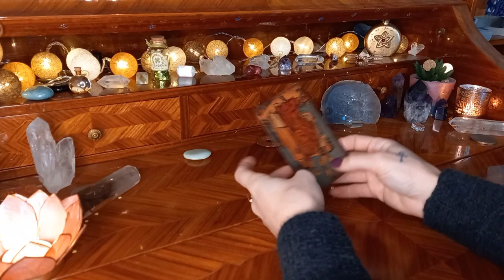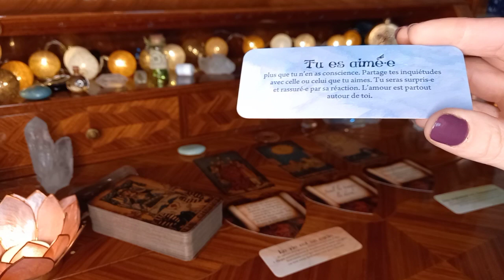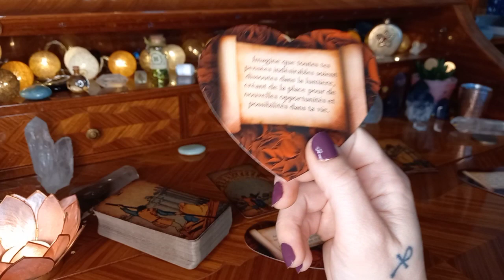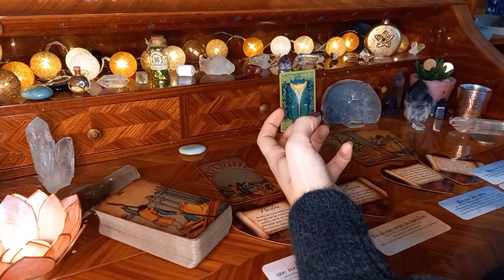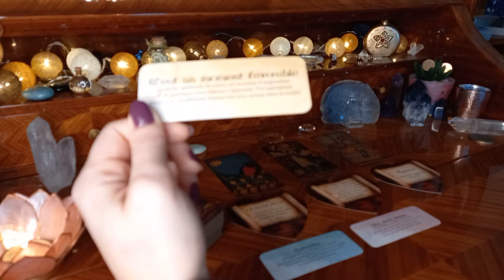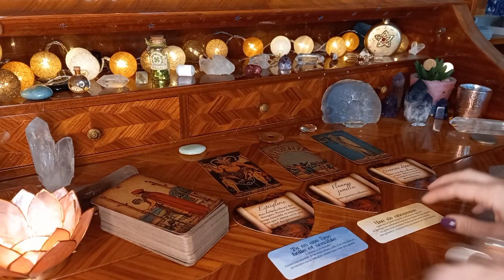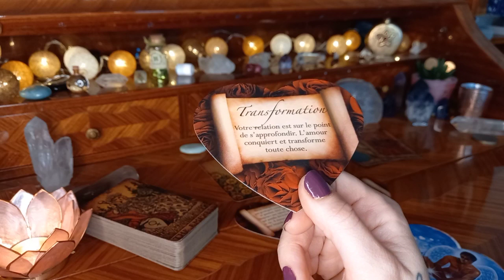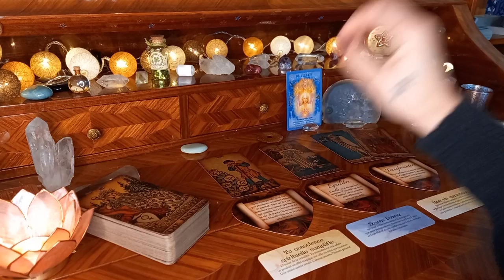💖 Quels sont ses sentiments ? Quel potentiel a votre relation ? Intemporel à 5 choix 🌟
🛎 Pense à activer la cloche à côté du bouton abonné.e

🌟 Retrouve la totalité des guidances dans les onglets PLAYLISTS et VIDÉOS

🕑 Timeline 🕒

intro : 00:00
Cœur 1 : 01:23
Cœur 2 : 15:12
Cœur 3 : 31:28
Cœur 4 : 42:22
Cœur 5 : 54:14

Vintage Rider Waite tarot dark forest
L'oracle de l'âme sœur
Crystal angels

🌟 🌟 🌟 Merci 🌟 🌟 🌟